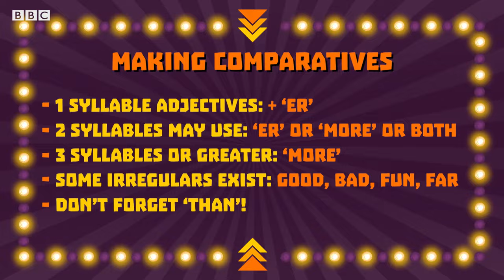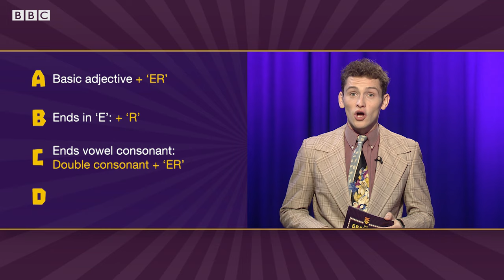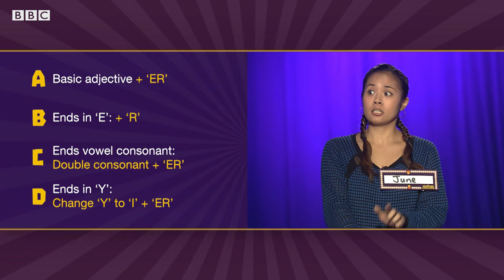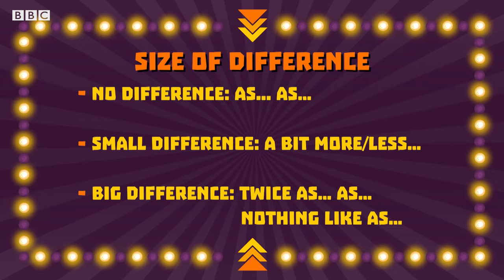Comparatives: The Grammar Gameshow Episode 15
Welcome to the Grammar Gameshow! Test your knowledge in this crazy quiz! The presenter is a bit strange, the points don't make sense and the prizes could use some improvement, but at least the grammar is correct!

Poor Selene. She’s heart-broken! The course of true love never does run smooth. Surely, that makes her an easy target for Will? Surely he’ll do his best not to mention it. This time Selene and June go head to head on comparatives! Those useful words and expressions for measuring one thing against another! Who will be found to be less knowledgeable? Find out in this episode of the Grammar Gameshow!

MONDAY: The English We Speak
TUESDAY: News Review
TUESDAY: English At Work
WEDNESDAY: The Grammar Gameshow and LingoHack
THURSDAY: 6 Minute English